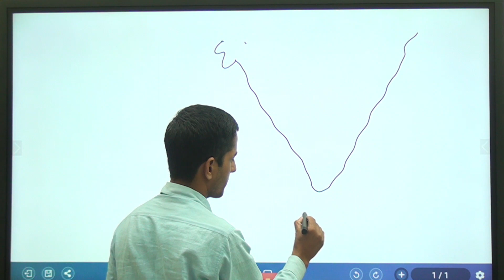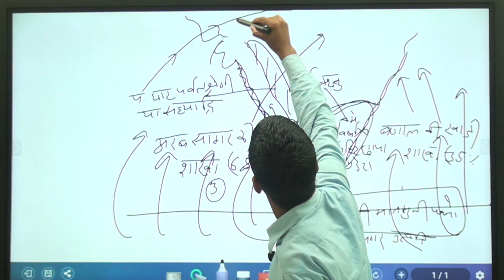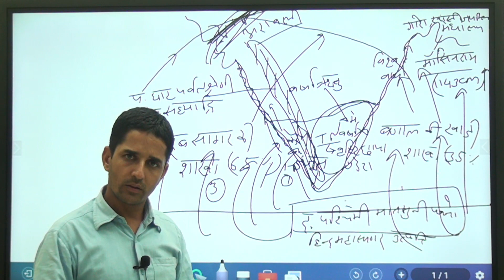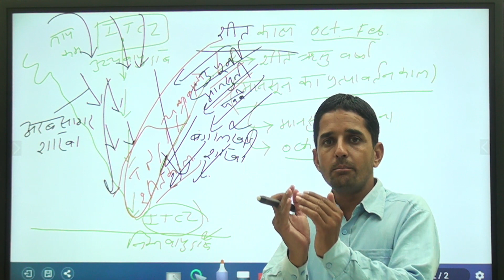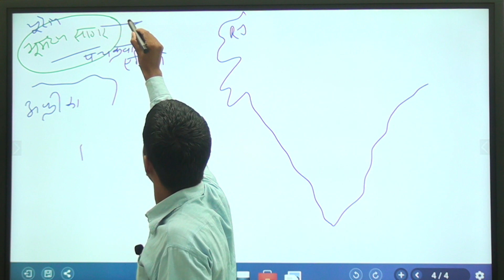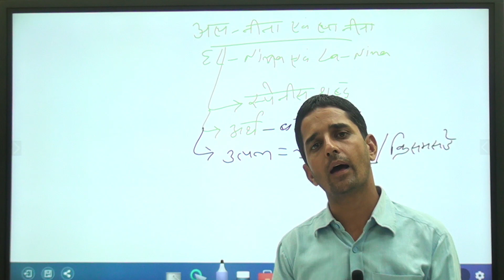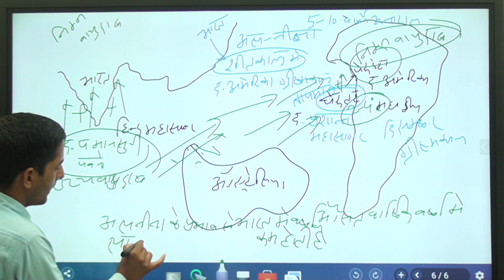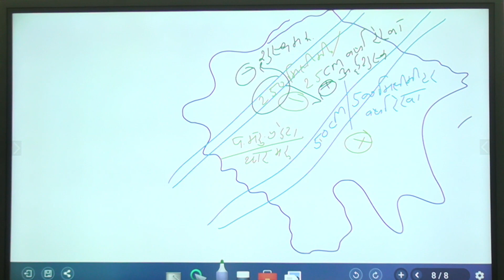Rajasthan Geography || Lecture-1 ||Rajasthan's Rain || राजस्थान की वर्षा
MATHS BY DC SIR MATH-BANK SSC RAJASTHAN POLICE DELHI POLICE LDC 1ST 2ND 3RD GRADE TEACHER RAILWAY AND ALL COMPETITION HELD BY INDIAN GOVT.                                                                    DC SIR IS TEACHING MATHS SINCE 16 YEARS                                            HE HAS THE GREAT KNOWLEDGE OF SUBJECT[MATH]